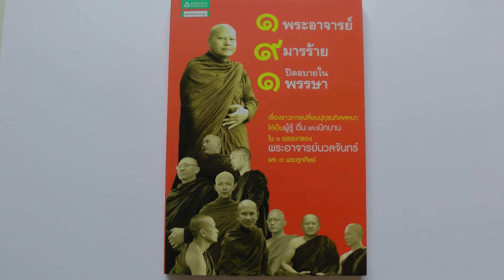222 ความหมาย "อริยสงฆ์" (2/2)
"อริยะ หมายถึง เจริญ พึ่งตัวเองได้ หลายคนอาจจะพูดว่า พระอาจารย์นวลจันทร์เป็นพระอริยะ แต่สำหรับผมหากเราใช้ชีวิตตามคำสอนของท่าน พระอริยะสงฆ์ก็เกิดขึ้นจริง" โดยจากประสบการณ์ของคุณพัทธ์อิทธิ์ จินต์วุฒิ 1 ใน 9 มารในหนังสือ 191 วันที่ 25 พ.ค. 2012 ณ วัดพุทธาราม เมืองวาลไวก์ เนเธอร์แลนด์ เนื่องจากมีการบวชชีพราหมณ์และบรรยายธรรมโดยพระอาจารย์นวลจันทร์ กิตติปัญโญ หัวข้อ (เพียงแค่รู้) จัดโดยคุณซาร่าและเรเน่ 25-27 พ.ค. 2012  เพลงประกอบ Astrid Huntjens